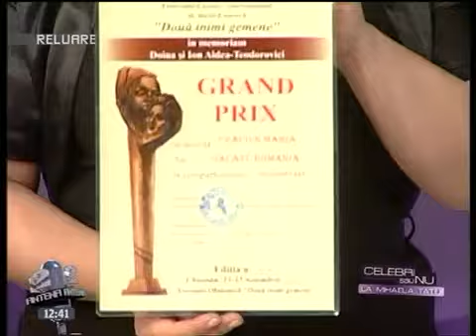Maria Craciun - Mama liked the roses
in emisiunea doamnei mihaela tatu.